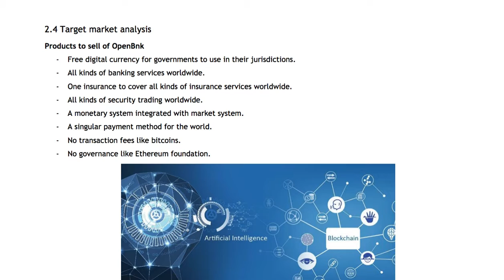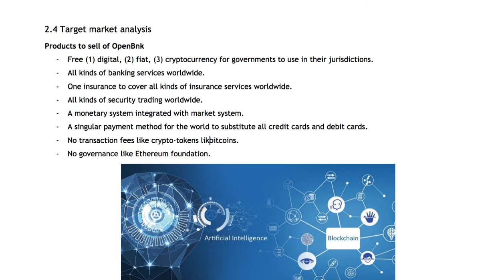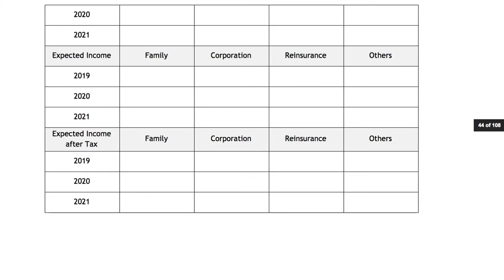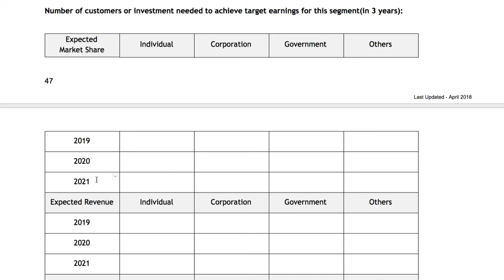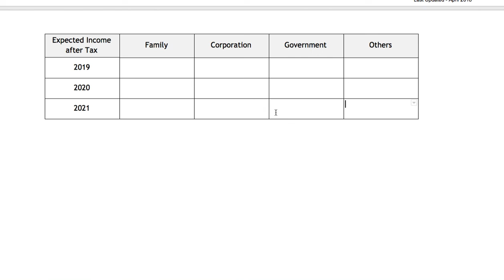[OpenBnk] 012 - 시장 점유율 목표